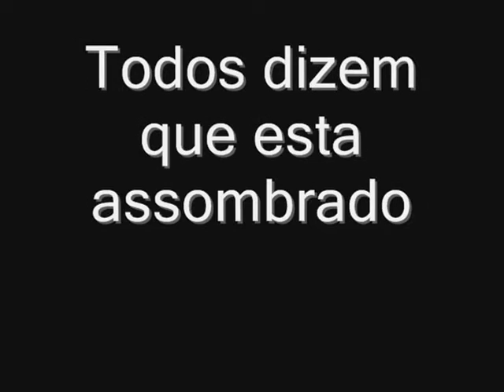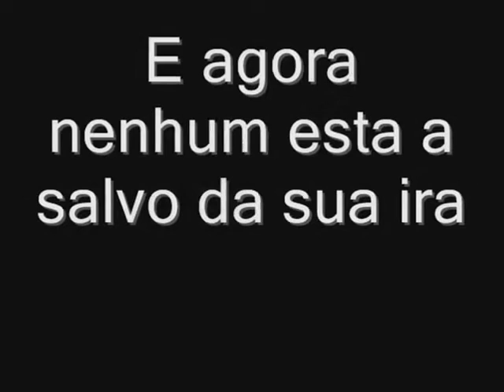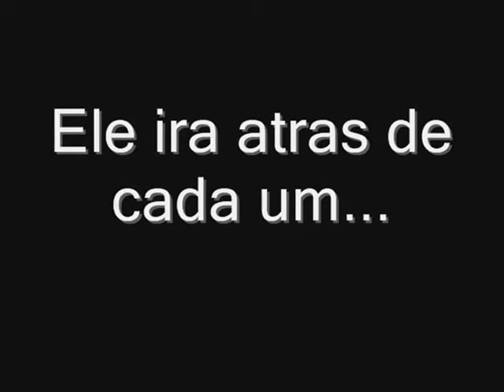The Old Part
By: Catarina Matos
Este é o trailer da minha primeira história de terror! Espero que gostem!
Se estiverem interessados a ler deixo aqui o link!